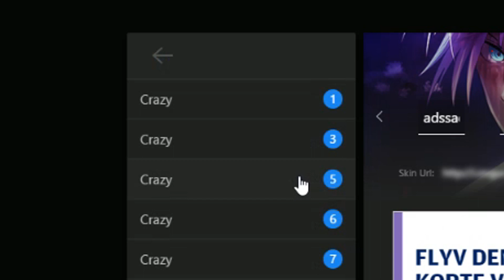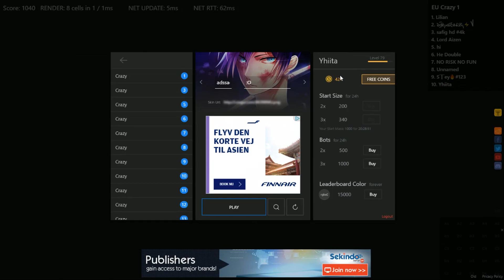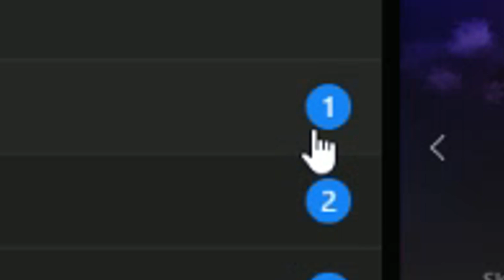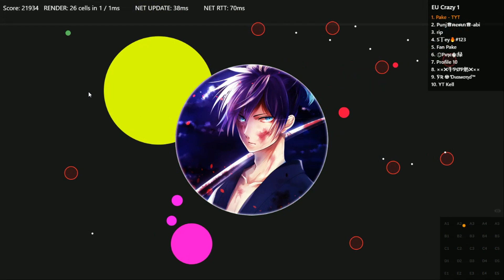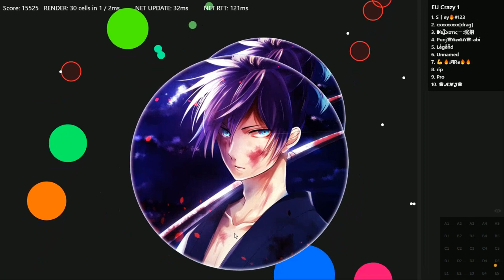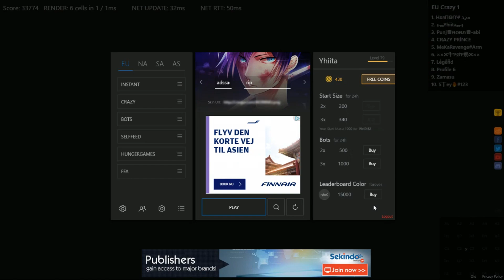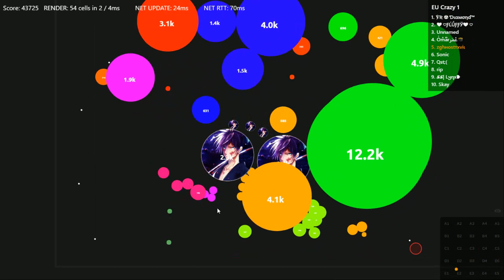CRAZIEST DOUBLESPLIT!! //INSANE 32-POPSPLITS!! //Alis.io Commentary Gameplay! - Yhiita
Insane double, right?